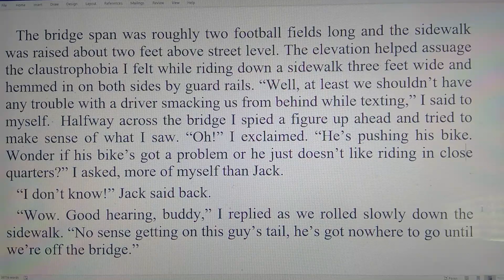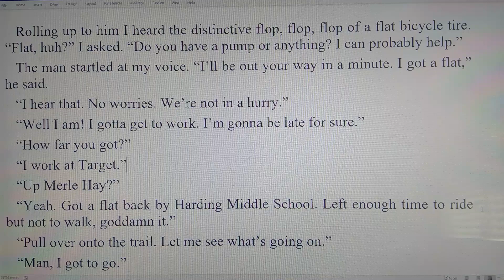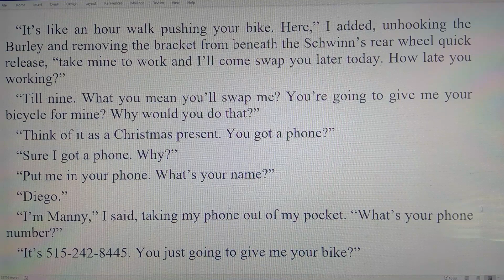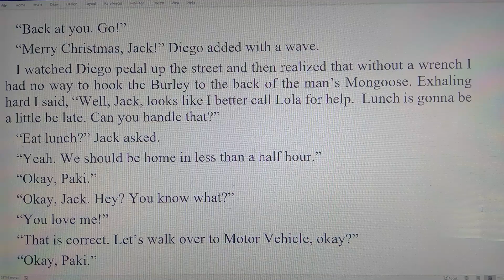Tracks of Saint Nick- A Jack Magsasaka Tale: Six of Six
Jack encounters a man in need while on a bike ride with his Nieto.